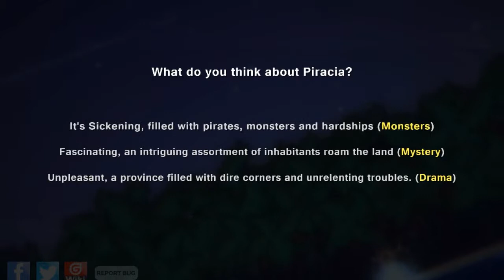Pixel Piracy is Hard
I do love failing so quickly.